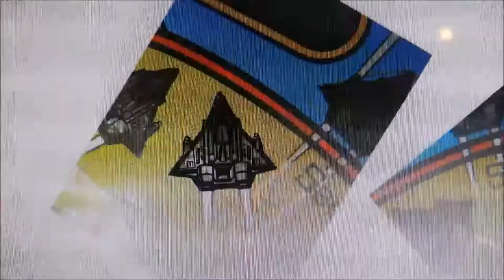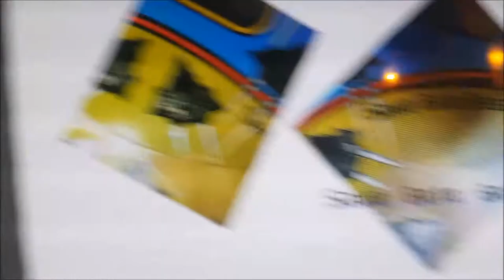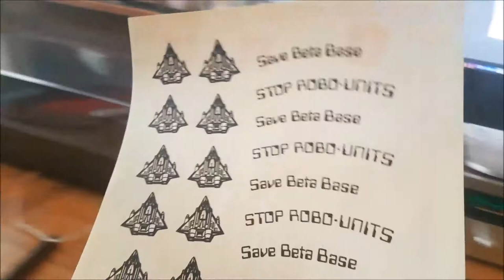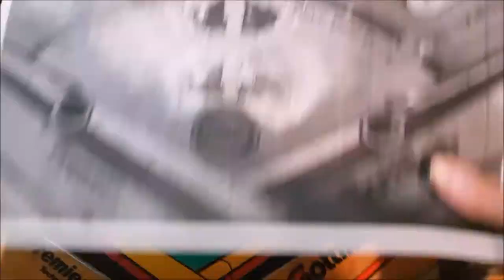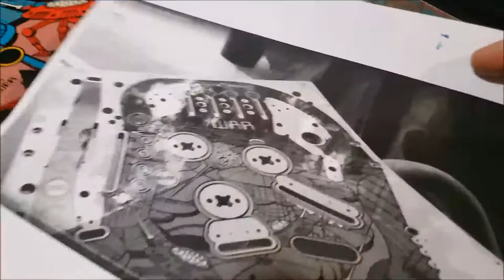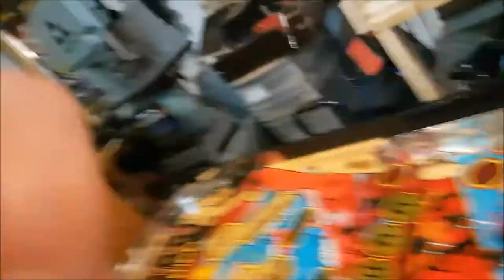Retouche de peinture sur un playfield de Robowar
Ce playfield avait besoin d'une bonne remise à neuf. Particulièrement dans la zone des flipper. C'est grâce a un peu de travail dans Adobe Illustrator et d'un bon coup de airbrush qu'on a pu ramener tout ca dans le droit chemin. ________________________________________________________________________